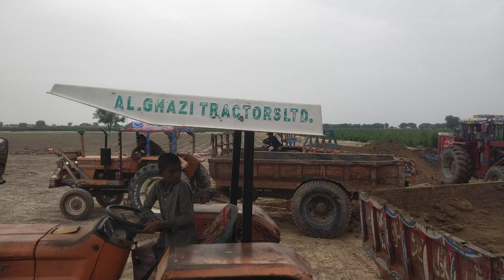Loader ka muqabla howa check kry 😂😂 😂 Trali loud ka zamen per qabza